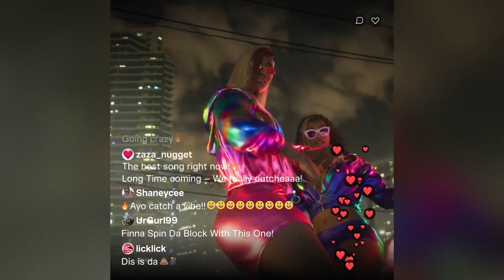GTA 6 Trailer Subtitulado en Español › (2025) Rockstar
🎞 | GTA VI (2025) Tráiler Subtitulado en Español, Videojuego de Rockstar Game

🎬 Título original: Grand Theft Auto VI
🎭 Género: Acción, Crimen, Drama

🚨 Si piensas que ver un tráiler es auto-spoilearte, no te preocupes, lee ésto:

➕ Un "spoiler" consiste en revelar información crucial sobre la trama de la película, causando desencanto y apatía.
➕ Un "tráiler" es un adelanto de la película con escenas y diálogos extraídos y colocados estratégicamente, alterando el orden cronológico de la misma para causar estusiasmo, emoción y captar aún más la atención de los espectadores.

📌 Mira el comentario fijado con la sinopsis oficial

Muchas gracias por tu ME GUSTA, cinéfilbro 👍❤